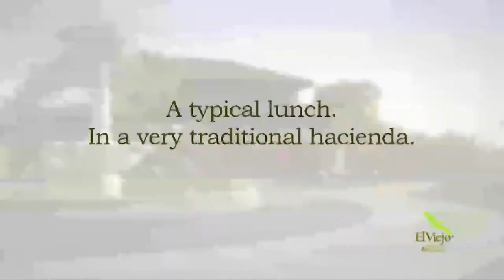El Viejo Wildlife Refuge and Wetlands